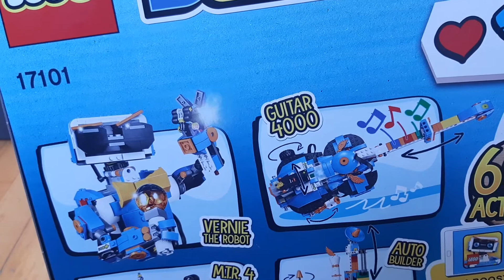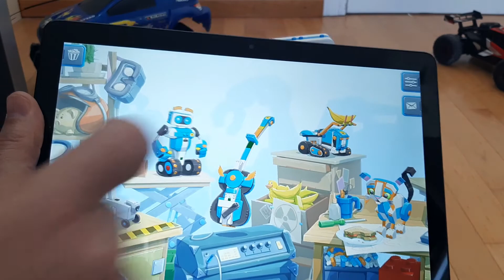Robot Vernie de LEGO Boost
Conoce a Vernie, el montaje en forma de robot humanoide de LEGO Boost. Qué puedes hacer con él, cómo funciona y algunos aspectos interesantes si estás pensando en comprarlo